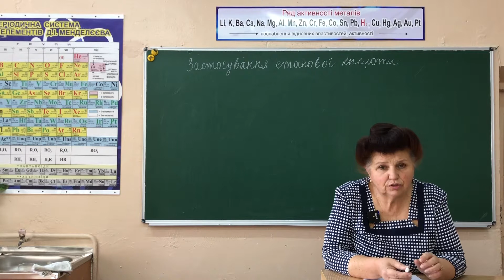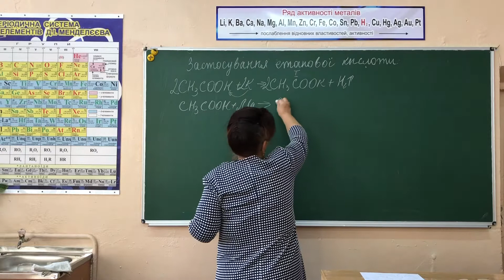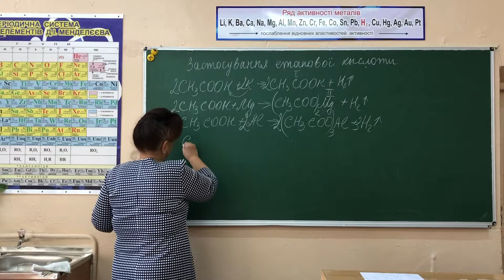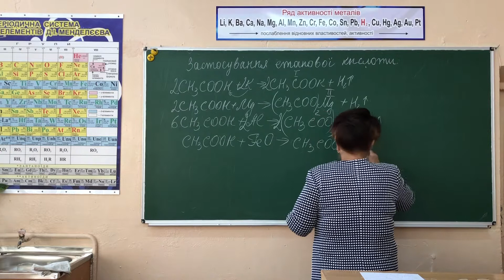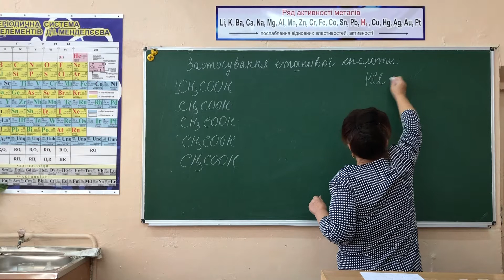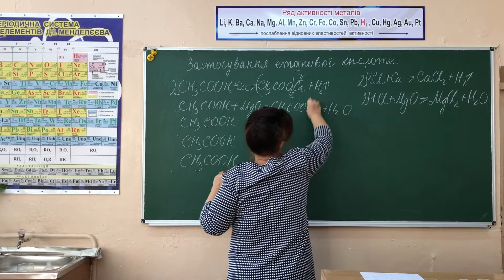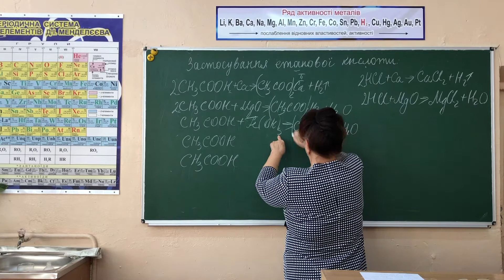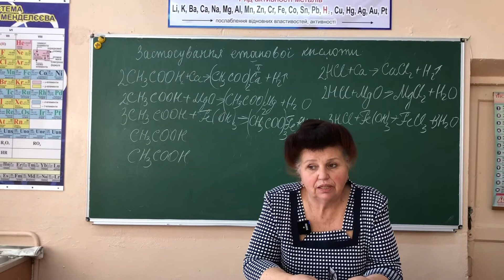Хімія. Урок 6. Виконання тренувальних вправ. Застосування етанової кислоти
Урок хімії в 9 класі за темою "Виконання тренувальних вправ. Застосування етанової кислоти" підготувала Урсова Ольга Петрівна